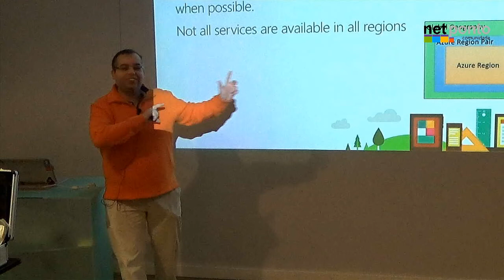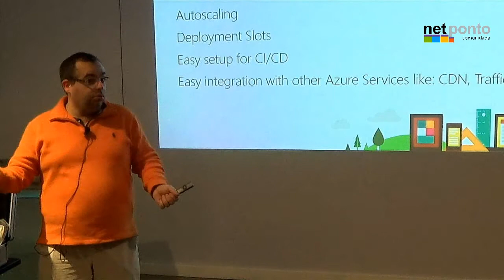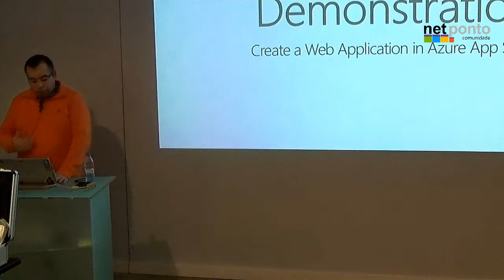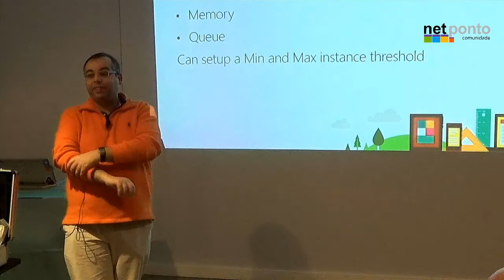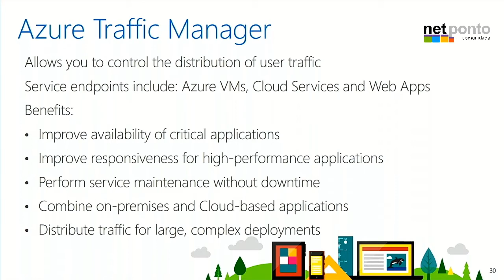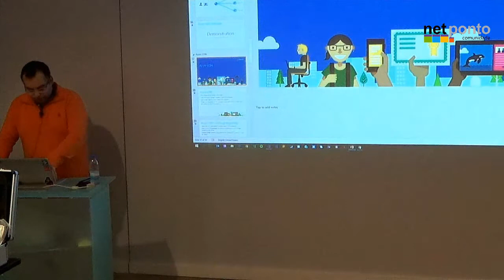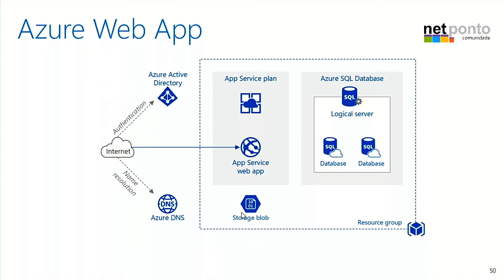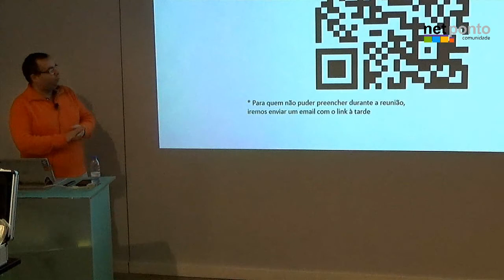Creating a rocking global Web Application with Microsoft Azure App Service - Tiago Costa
In today's world, "Global" is the reality. When we create a new web application we need to always think about it as an application that will have global reach. This is a good challenge for Application Architects. Creating global applications is no easy catch, we have a lot of concerns, not only technical but also legal.

In this session, we will check how Azure App Service can helps us reach this global application goal and how other related services, like Traffic Manager, Service Bus, Azure Storage and SQL Databases can help in order to create a global application.